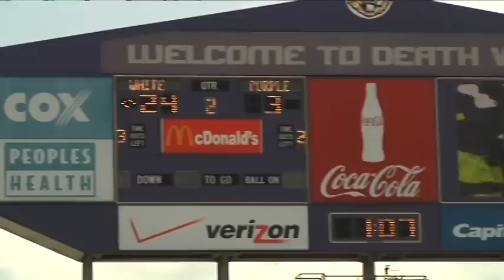LSU Spring Game Highlights